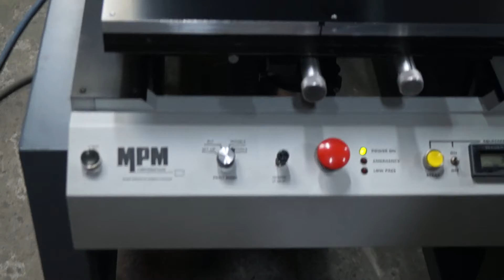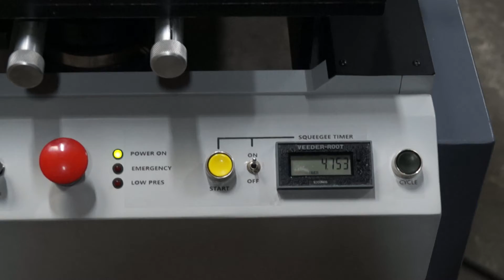MPM SP-200 Screen Printer SN 4009